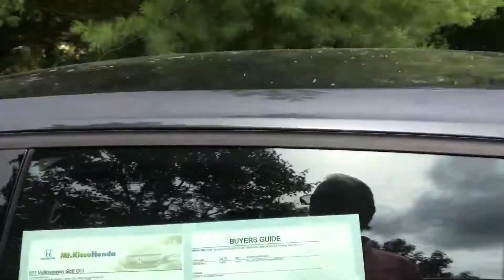2017 Volkswagen GTI for Amit Mount Kisco Honda 650 Bedford rd Bedford Hills NY 10507